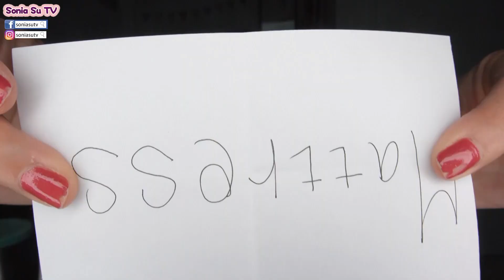[SoniaSu TV] Closer - The Chainsmokers | S.P.D.D.歌謎犬卦#2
▼MORE ABOUT ME (點我看更多)♥ ♥
[舊金山留學]台灣人試吃15種有趣的美國糖果 | [Studying abroad in SF] Taiwanese try 15 kinds of American Candy:
[韓國辣泡麵挑戰] 10分鐘之內吃完韓國辣泡麵 | [Korean Fire Noodle Challenge] Finish the challenge in 10 minutes:

今天的主題是 [SoniaSu TV] Closer - The Chainsmokers  | S.P.D.D.歌謎犬卦#2
(S.P.D.D. 意思是Song Puzzle Dog Divination)
謝謝你看我的影片，希望你們會喜歡♥ ♥
原創的影片，希望能帶給大家歡樂和意義。

Hi there! I'm Sonia!
I come from Taipei Taiwan, and now I'm a student in San Francisco.
(S.P.D.D. stands for Song Puzzle Dog Divination)
Thank you for visiting my channel, and hope you guys enjoy my video♥ ♥

♥ ♥LET'S BE FRIENDS 追蹤我的社群♥ ♥

▼ FAQs ▼
Camera: Nikon J3
EDITING SOFTWARE: Premiere
Sound Effect/Music: Logic pro X